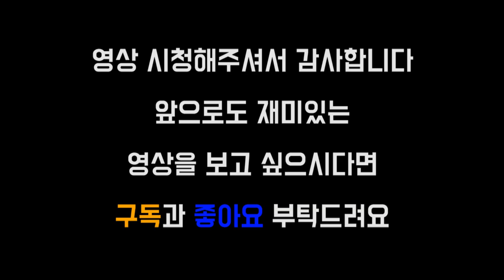민식이 형님이 잡아준 사슴벌레?! 필리핀 채집기 2편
민식이아저씨를 닮은 헌터가 잡아주신 사슴벌레 ㅎㅎ 아주 멋졌습니다!